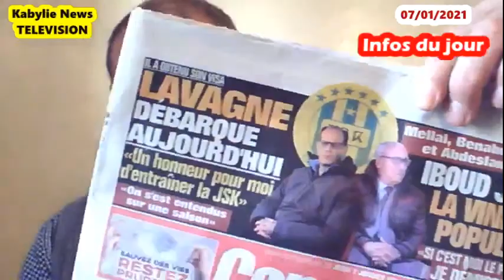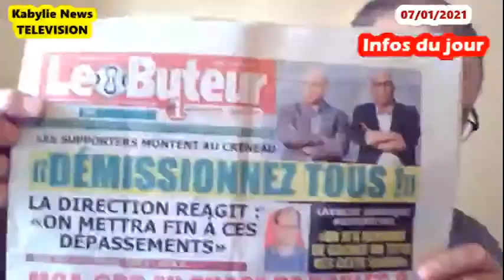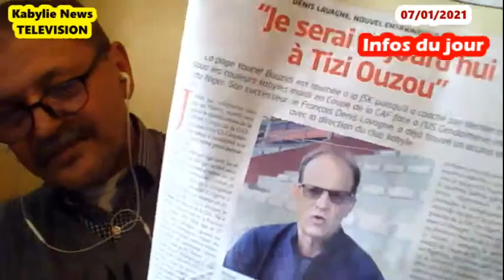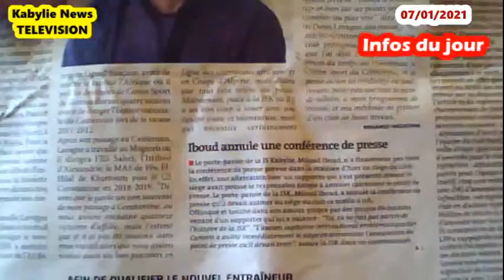JSK - Iboud Miloud et Denis Lavagne à la une de la presse sportive jeudi (Revue de presse)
La JSK officialise la séparation "à l'amiable" avec son entraineur Bouzidi dans un étonnement général des supporters

Tizi-ouzou, 04 janvier 2021 - Encore une fois l'adage "il n'y a pas de fumée sans feu" s'est vérifié avec la JSK qui a officialisé dimanche en début de soirée la séparation "à l'amiable" avec son entraineur Youcef Bouzidi dans un étonnement général des supporters voire la colère de certains.
L'annonce a été faite via le canal Radio JSK avec la diffusion même des images d'une cérémonie à la résidence du club montrant une bonne ambiance autour de Bouzidi, Cherif  Mellal, le président du club et des joueurs qui partageaient un gâteau.
L'animateur de Radio JSK a indiqué que des vidéos suivront plus tard à travers lesquelles le président du club et du désormais ex-entraineur se sont exprimées sur les raisons de cette séparation, qui a suscité la colère des fans du club à travers les réseaux sociaux. Les fans trouvent inopportun le renvoi de Bouzidi alors que depuis sa venue il y a un peu plus d'un mois le club a renoué avec de bons résultats.

Les raisons qui divisent les supporters de la JSK et sur lesquels jouent ses adversaires

Il y a plusieurs facteurs sur lesquels jouent les adversaires (les ennemis?) de la JSK pour diviser les supporters et affaiblir ainsi le club dans ses trois dimensions: les fans, la direction et les joueurs avec le staff technique.
    Le premier facteur de division a trait à cette dualité inadmissible entre supporters de la ville dit les Zedi Moh et ceux des montagnes. Les gens de la ville rappellent alors que la JSK a été créée par les enfants de la ville. Et à ceux des montagnes de faire le reproche alors d'appeler le club par la Kabylie et non par Tizi-ouzou, genre JST ou JSTO. Voilà donc un bien mauvais facteur de division à éviter.
    Le second facteur a trait aux joueurs formés par la club et ceux recrutés d'ailleurs. Les premiers sont appelés ''enfants du club" même si leurs carrières pour certains aura été médiocre alors que ceux venus d'autres horizons sont considérés étrangers alors qu'ils avaient fait la gloire du club.  Imaginez un peu que les Dali, Baris, Medane, Sadmi, Fergani, ou encore Moussouni etc. ne soient pas considérés comme des enfants du club alors que sans eux bien des titres ne seraient pas remportés par la JSK.
   Mais si pour certaines anciennes gloires de la JSK, leur attitude reste respectueuse, d'autres anciens joueurs, aigris visiblement par le temps, ont fini par verser dans la critique inopportune au mépris de l'intérêt du club. Ce qui est malvenu également.
   Le troisième facteur est lié à la gestion où des groupes d'intérêt ont fini par se créer pour devenir une sorte de clans qui s'excluent les uns les autres au lieu de se rassembler pour l'intérêt du club par la fixation des règles de gestion claires et transparentes, avec une alternance fraternelle. Au lieu de cela, les supporters découvrent de plus en plus que certains agissent par des coups bas indignes de leurs statuts. Ceci pour dire en définitive que la JSK aura tout à gagner en rassemblant ses forces loin de la manipulation de ces trois facteurs de division...